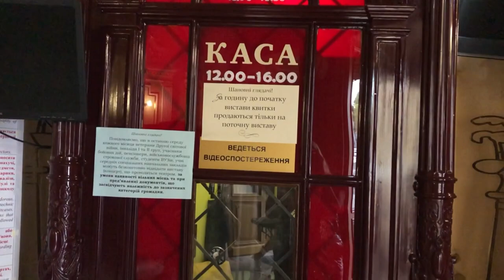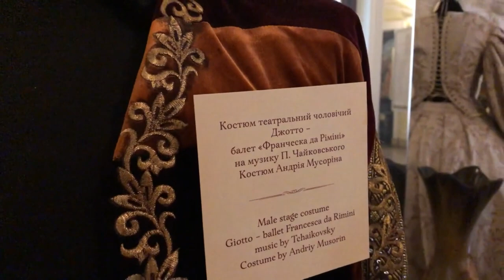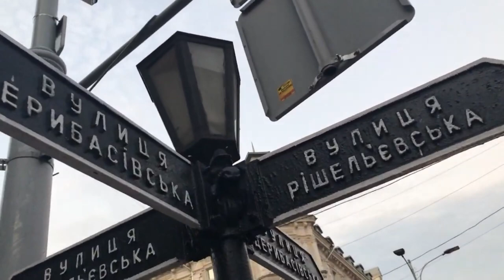Odessa . The best thing in the city of Odessa. Opera House.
A pearl by the sea, the city of Odessa and its Opera House for me is the best thing to see in this city. I invite you to watch my video from the opera house. We will walk along the teter and you will see all the luxury and beauty of this theater. We will also walk along the most famous streets of the city of the hero of Odessa. I'll go to the Black Sea embankment. This short video will give you an impression of the whole atmosphere of the city. All pleasant viewing.

Also don't forget to check the subscription to my channel.